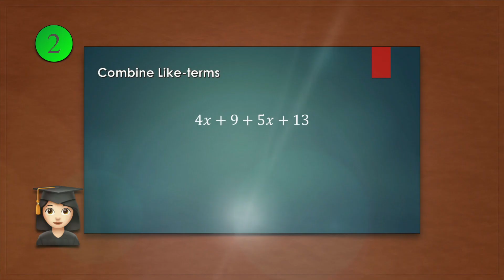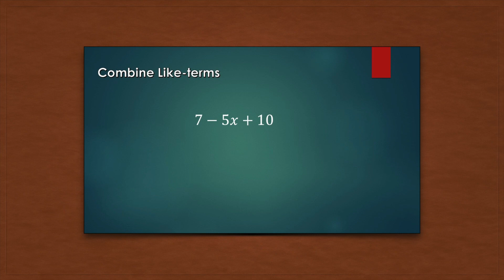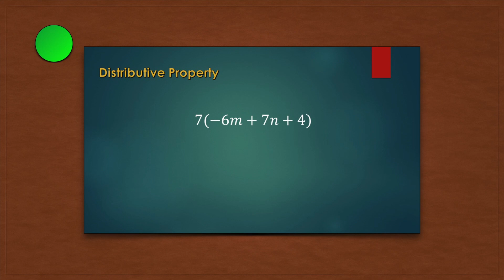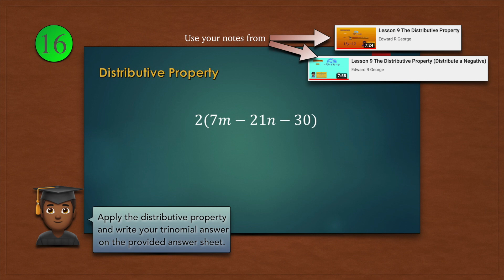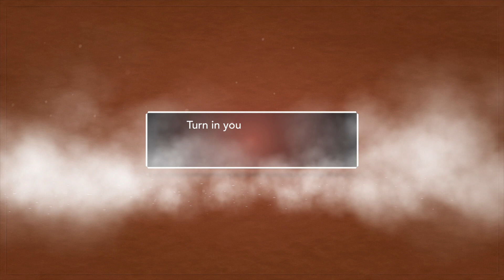Combine Like-terms and Distributive Property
Use as a teaching tool at a school or at home.  Simplify all of these on scratch-paper and write your answers on the provided answer sheet.  Take your time and avoid silly mistakes. If you have any questions, feel free to add a comment.